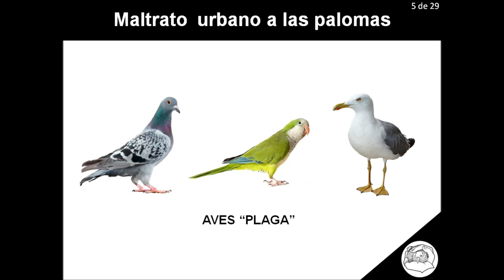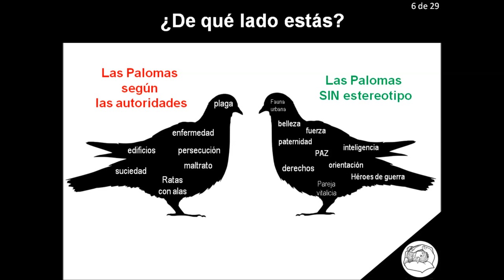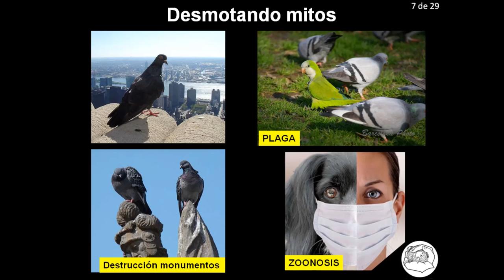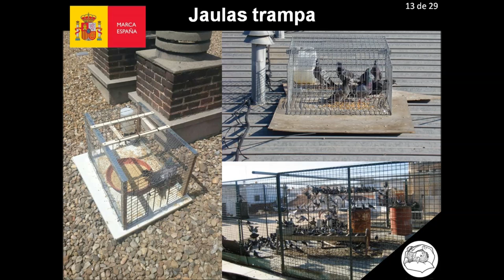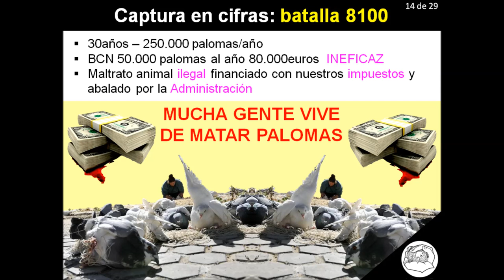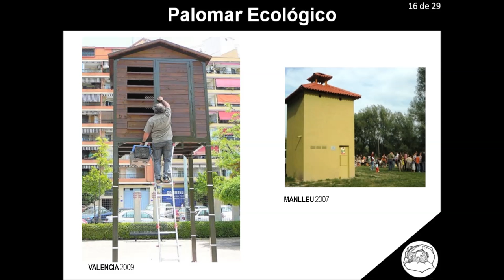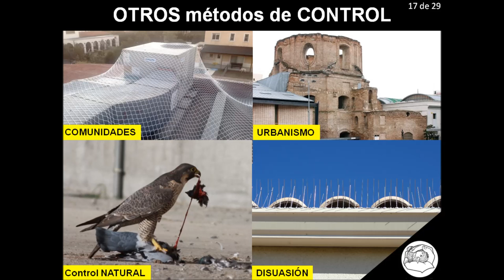Operación StopCapturaUrbana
Stop masacre urbana en España y otros países. No hay justificación más que malgastar impuestos en maltrato animal.
Difunde la barbarie que sufren estas aves